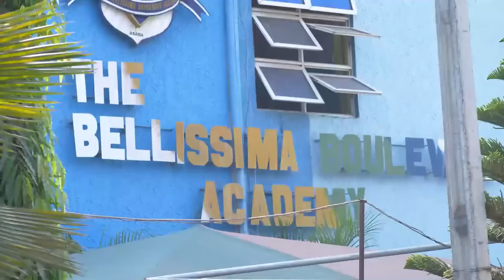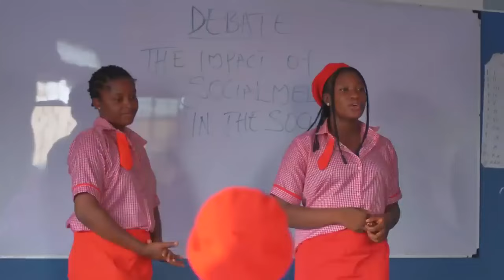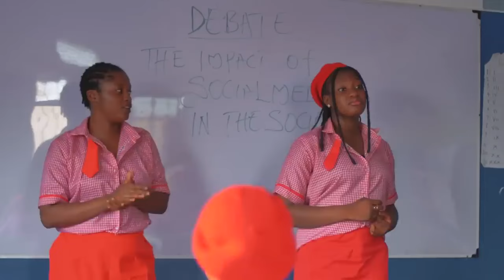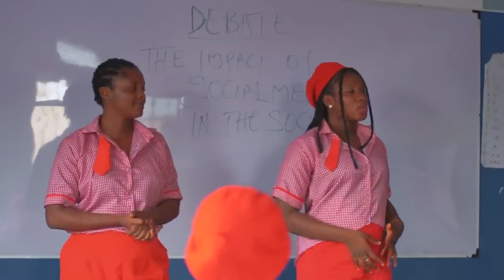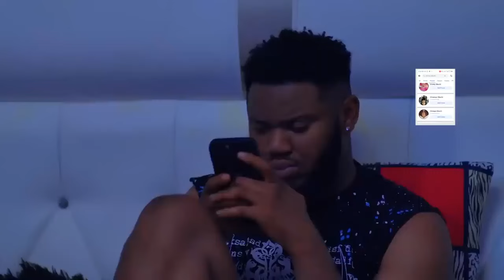How A Rich Man Saved A Poor Girl Who Lives In An Uncompleted Building With Her Mother/African Movies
In this Nigerian movie, Starring: Sharon Ifedi, Somadina Adinma and other amazing Nollywood actors.